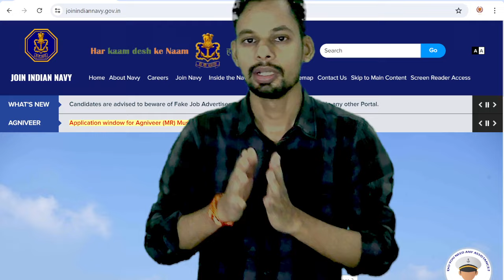Navy 9,10 July के आधार पर क्या जाएगी Navy SSR cutoff | Navy SSR 2 2024 Cutoff By Rajneesh Sir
NAVY MR
ARMY TDN
ARMY TECHNICAL
ARMY NURSING
ARMY CLERK

Live class NAVY MR Previous Year Questions
NAVY MR new vacancy 2024
NAVY MR agniveer new vacancy 2024
agniveer NAVY MR new vacancy 2024
NAVY MR agniveer new vacancy 2024 age limit
NAVY MR agniveer age limit 2024
indian NAVY MR 2024 vacancy
agniveer NAVY MR new vacancy 2023
indian NAVY MR 2024
NAVY MR agniveer new vacancy 2024-25
agniveer NAVY MR new bharti 2024
indian NAVY MR new vacancy 2025
NAVY MR agniveer nai rally bharti 2024
join indian NAVY MR 2024
indian NAVY MR vacancy
NAVY MR original paper 2023
NAVY MR paper 2023
NAVY MR model paper 2023
NAVY MR question paper 2023
NAVY MR model test paper 2023
NAVY MR agniveer question paper 2023
agniveer NAVY MR original paper 2023
NAVY MR agniveer model paper 2023
NAVY MR paper
NAVY MR agniveer model test paper 2023
agniveer NAVY MR original paper 2024
NAVY MR question paper
NAVY MR paper 2024
agniveer NAVY MR model paper 2023

NAVY MR adda247 day 1,
NAVY MR exampur,
NAVY MR syllabus 2024 exampur,
NAVY MR Questions 2024

NAVY MR GK Questions 2024 exampur,
exampur NAVY MR GK SCIENCE Class
NAVY MR full syllabus,
NAVY MR full class,
NAVY MR SCIENCE 2024
NAVY MR MATHS questions 2023,
NAVY MR original question paper
NAVY MR paper, NAVY MR model paper 2023
indian NAVY MR question paper
NAVY MR model paper
NAVY MR previous year question paper
NAVY MR original paper
agniveer NAVY MR model paper
NAVY MR agniveer model paper
NAVY MR agniveer paper
agniveer NAVY MR class
agniveer paper NAVY MR
NAVY MR agniveer paper 2023
agniveer NAVY MR question paper
NAVY MR agniveer model test paper
indian NAVY MR agniveer model paper
NAVY MR bharti 2023
NAVY MR rally bharti 2023
NAVY MR rally form 2023
NAVY MR rally bharti documents
indian NAVY MR rally bharti documents list
NAVY MR bharti document list
NAVY MR rally bharti 2023 date
indian NAVY MR rally bharti 2023
indian NAVY MR bharti 2023
lucknow NAVY MR rally bharti 2023
important documents agnipath NAVY MR bharti 2024
indian NAVY MR rally bharti all document 2024
indian NAVY MR rally documents
NAVY MR rally documents
agnipath NAVY MR documents 2023

NAVY MR paper 2022